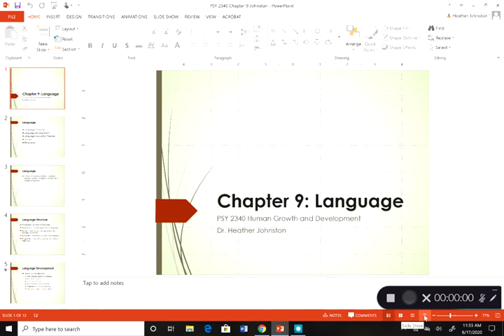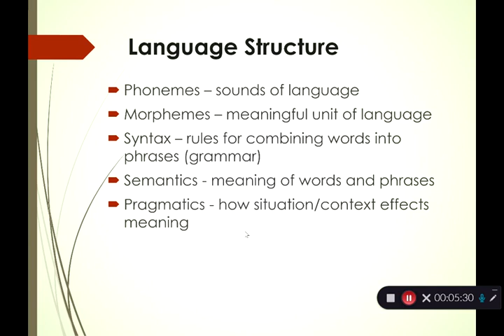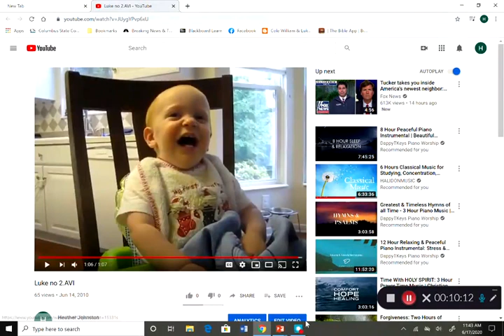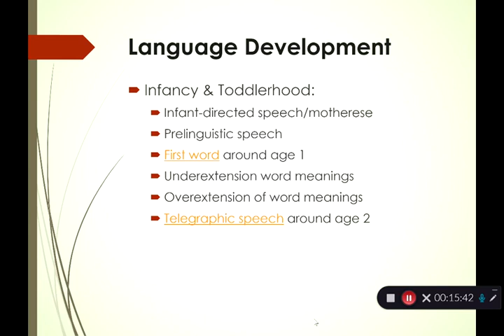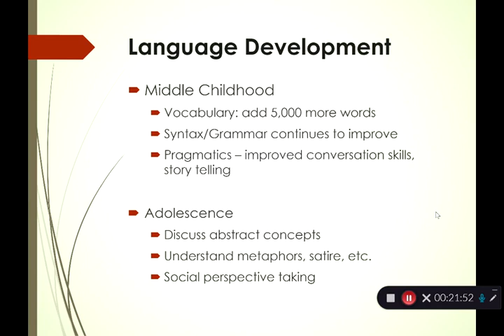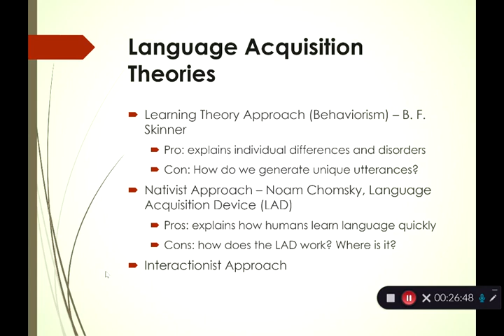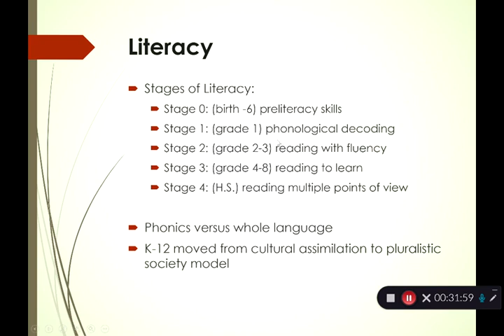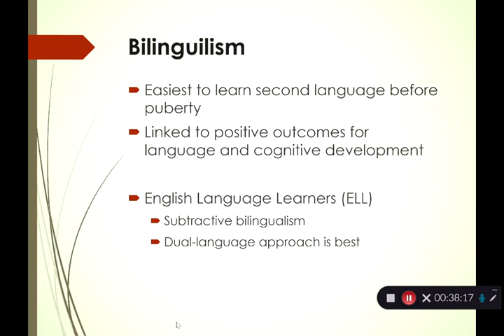PSY 2340 Chapter 9 Language